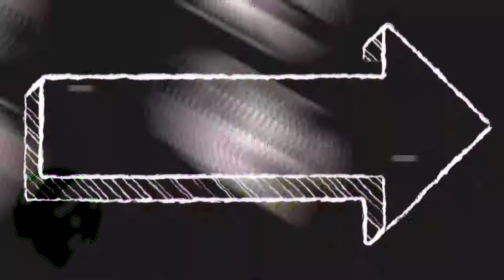ANT HAM, THE GAME I CANT WAIT TO....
...uninstall